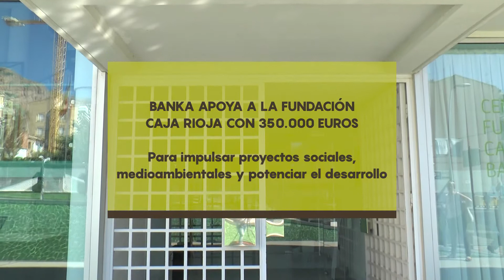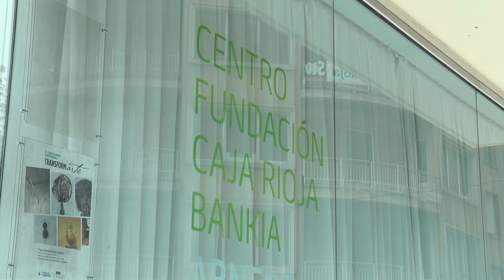Agenda Caja Rioja-Bankia semana 19 de marzo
Ya está aquí la agenda Caja Rioja-Bankia de esta semana